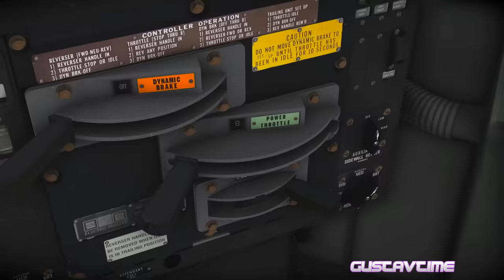RUNAWAY TANK CAR ⚠ Return 3